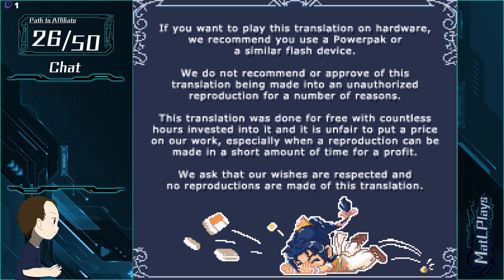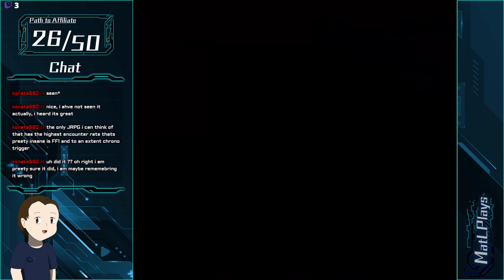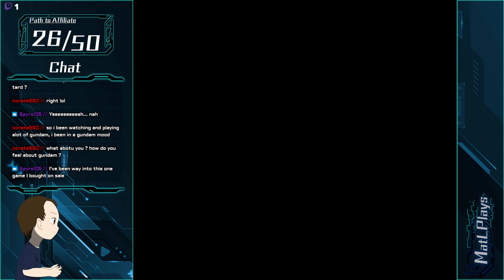It's not Aladdin, I swear. (Arabian Nights: Desert Spirit King - Part 1)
You can learn more about the game here. As for where I got my ROM, I really don't remember.